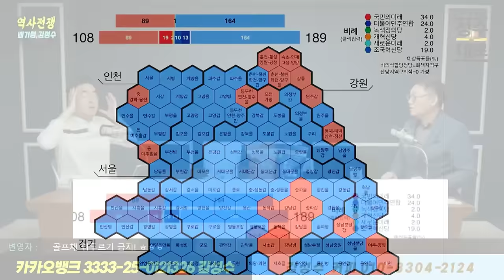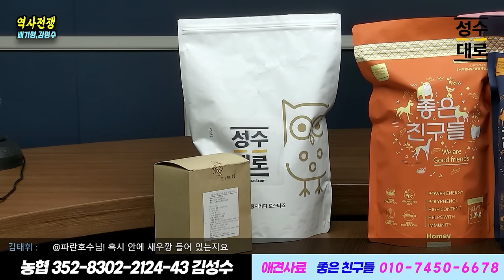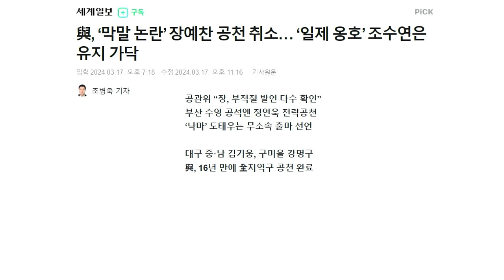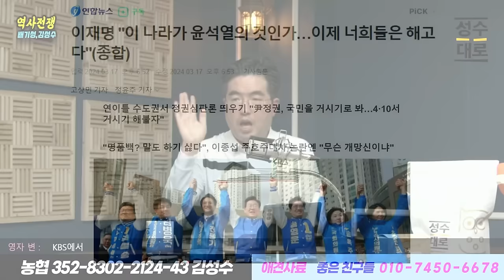[역사전쟁] 연속 막말하는 국힘 후보들의 악재. 한동훈의 몰락